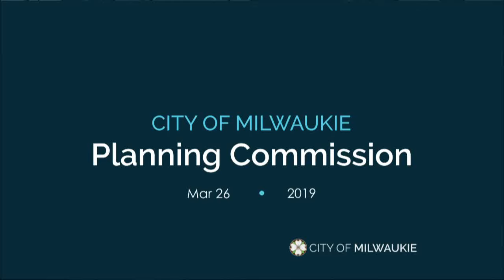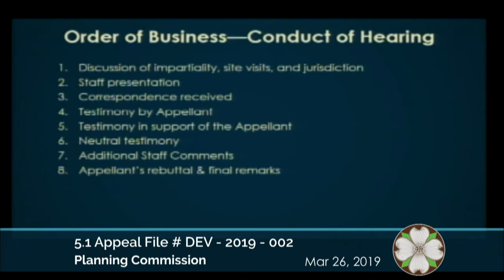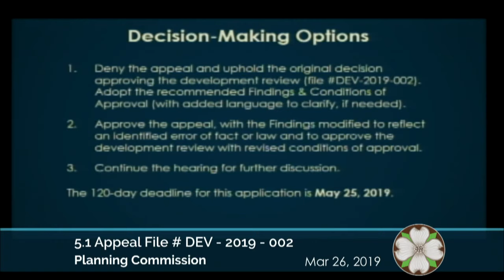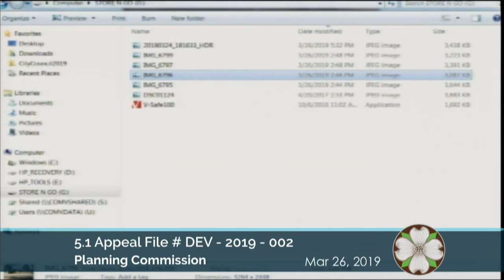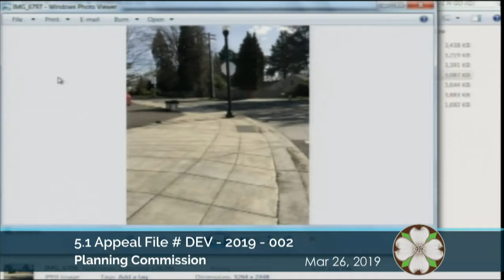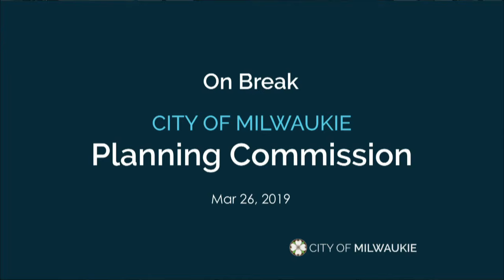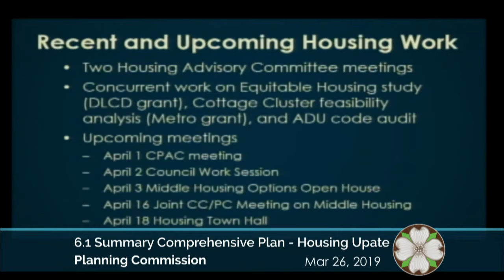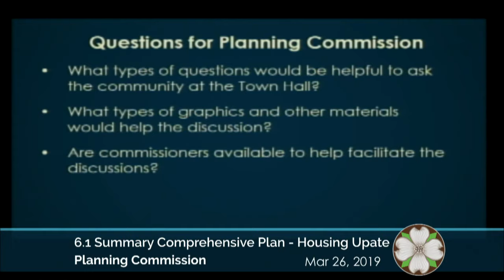Planning Commission 3/26/2019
Click  - Show More - for agenda and timestamps

1.0 Call to Order 0:10
2.0 Meeting Minutes 0:55 deferred
3.0 Information Items 01:15
4.0 Audience Participation
5.0 Public Hearing
       5.1 AP-2019-002 Appeal of DEV-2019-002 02:25
              Staff Presentation 8:20
              Appellant's Testimony 30:00
              Deliberation and Motion 1:30:35
6.0 Worksession Items
       6.1 Comprehensive Plan Housing Update 1:41:00
7.0 Planning Department Updates
8.0 Planning Commission Updates 2:40:42
9.0 Forecast for Future Meetings 2:44:33